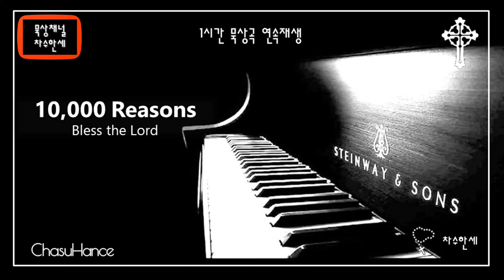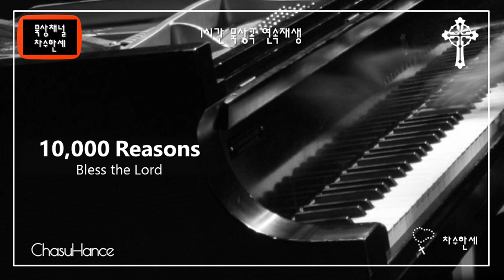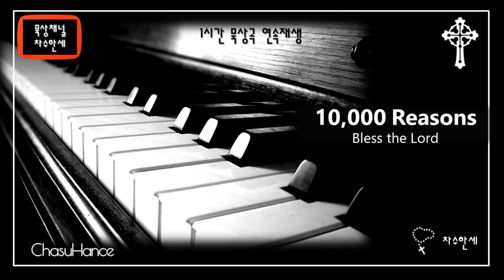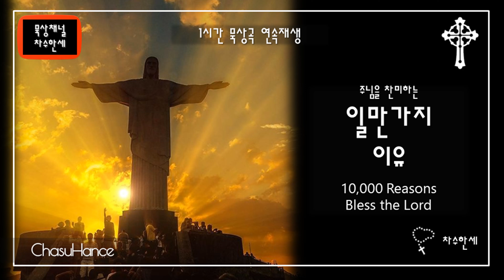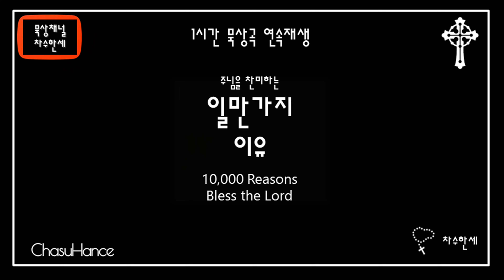[1시간] 일만가지 이유 10,000 Reasons (Matt Redman) - 생활성가/CCM/가스펠 - Extended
(주님을 찬미하는) 일만가지 이유
10,000 Reasons (Bless the Lord)

(Instrumental)
가스펠 Piano/Violin Cover

Mathew는 영국의 개신교 종교음악 리더이며 가수이자 작곡가이다.
그는 그래미상(Grammy Award)을 두 번이나 수상한 싱글인 이곡 "10,000 Reasons (Bless Lord)"으로 가장 잘 알려져 있다.

이곡은 다윗의 노래인 시편 103장을 배경으로 작곡한 것이다.

가사
(translated)

해가 뜨는 새 아침 밝았네
이제 다시 주님 찬미
무슨 일이나 어떤 일이 내게 놓여도
저녁이 올 땐 나는 노래해
노하기를 더디하시는 주
그의 크신 사랑 넘치네
주의 선하심 내가 노래하리
수많은 이유로 나 노래해
곧 그 날에 나의 힘 다하고
나의 삶의 여정 마칠 때
끝없는 찬양 나 드리리라
수많은 세월 지나 영원히
찬미해 내 영혼 내 영혼아
거룩하신 이름
이전에 없었던 노래로
나 주님을 경배해

Lyrics

1. The sun comes up

2. You're rich in love

3. And on that day
    Forevermore